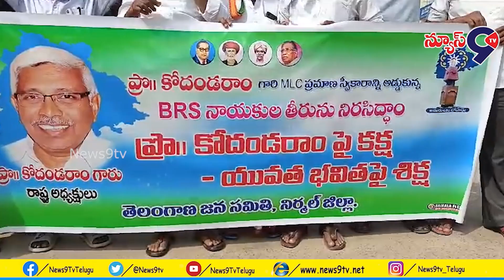కోదండరాం MLC ప్రమాణ స్వీకారం అడ్డుకున్నందుకు నల్ల బ్యార్జీలతో నిరసన.